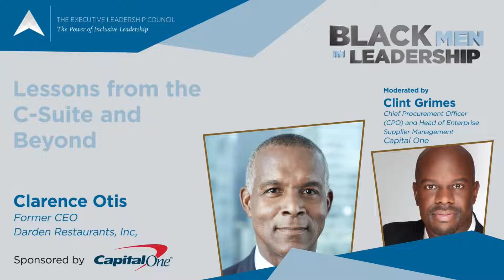BML 2022: Lessons from the C-Suite and Beyond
While there are many successful Black executives,   only six Black men have been CEOs of Fortune 500 companies… ever. In addition   to addressing the systemic issues that are bottle-necking the Black talent   pipeline, Black executives need sponsorship, mentorship, and actionable   advice to help them reach the C-Suite. In this session, Clarence Otis, Jr.   shares lessons learned on his way to becoming CEO of an $8 billion company,   and as a director on the boards of multiple national and multinational   organizations. Clarence Otis, Jr. is a former CEO of Darden Restaurants, Inc,   the world’s largest full-service restaurant company.